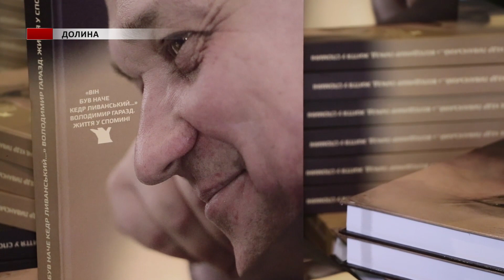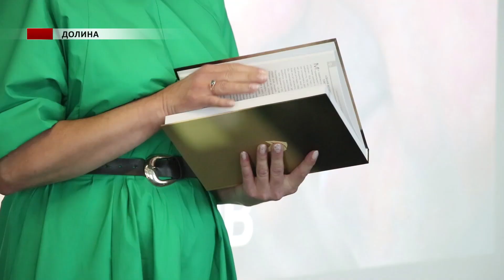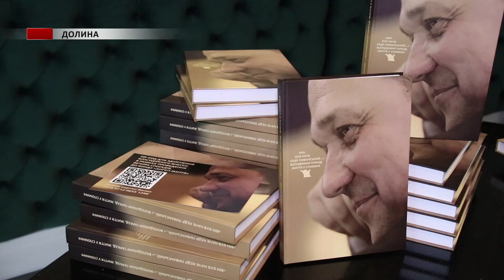У Долині презентували видання про багаторічного міського голову Володимира Гаразда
Людина, яка формувала місцеве самоврядування, досвідчений очільник громади, фахівець та патріот. У Долині презентували книгу про життєвий шлях колишнього міського голови Володимира Гаразда.